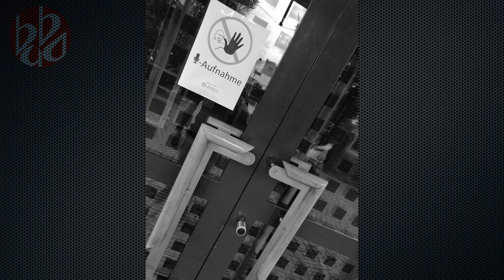Brass Band Unterallgäu - Trailer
Die Brass Band Unterallgäu ist endlich online zu hören! In den kommenden Wochen erscheinen nach und nach diverse Stücke - einen Einblick gibt es bereits hier!

Wer von euch kennt alle Einzelstücke in diesem Video und outet sich als Kenner der Brass Band - Szene?!?